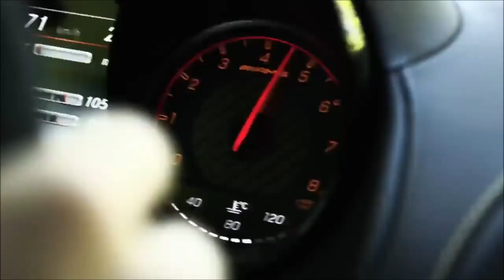Trần Mai Anh & Chemist Dmitry Rubenovich - Long distances ( Deep Zone )